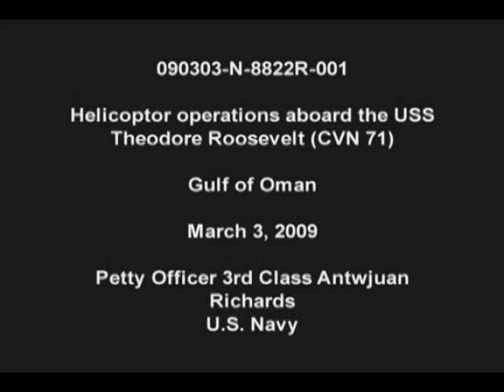Navy SH-60F Seahawk Aboard the USS Theodore Roosevelt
B-roll of a U.S. Navy SH-60F Seahawk helicopter from Helicopter Anti-submarine Squadron 3 lands and prepares to launch during helicopter operations aboard USS Theodore Roosevelt.

Produced by Petty Officer 3rd Class Antwjuan Richards